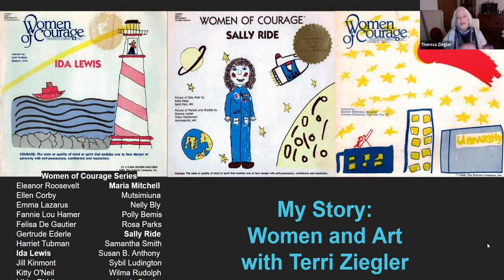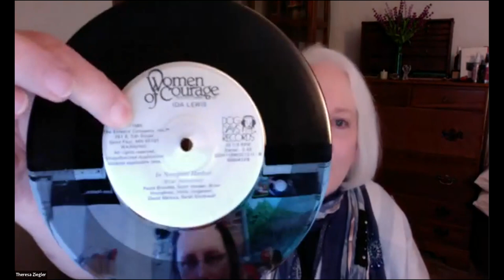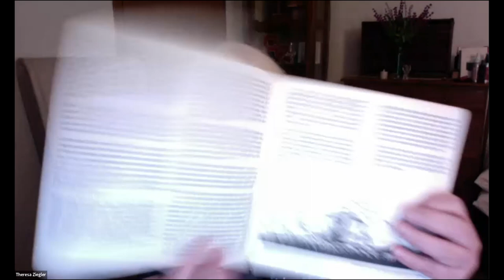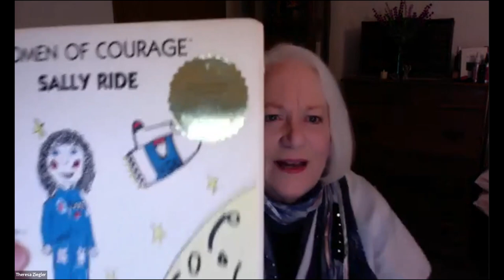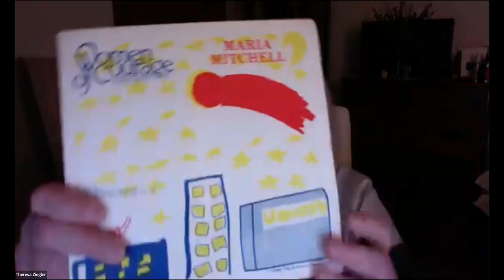Women and Art with Terri Ziegler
Terri shares the story of her work with the Women of Courage Series.  A series created by the Eclectic Company in the 1980s telling the stories of amazing women in history.  She also shares about her work in the art community.